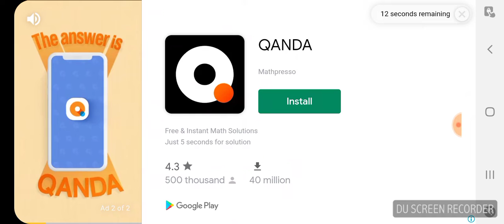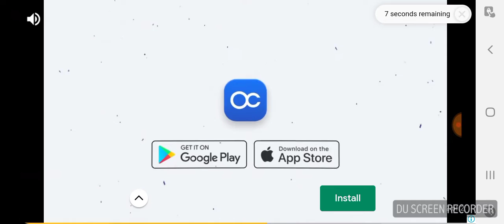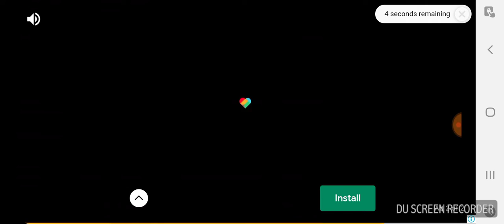Fun Run 3: Lol!!! Badly Players who wants shoot me!!!